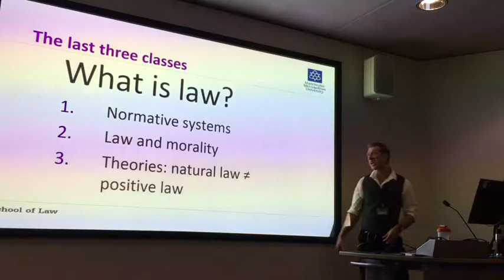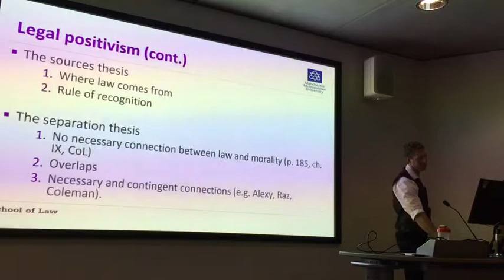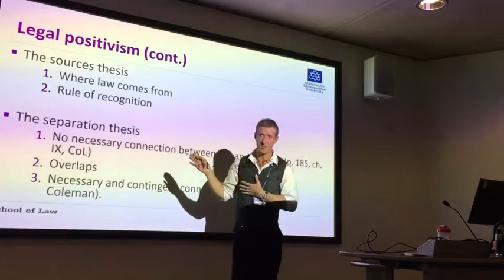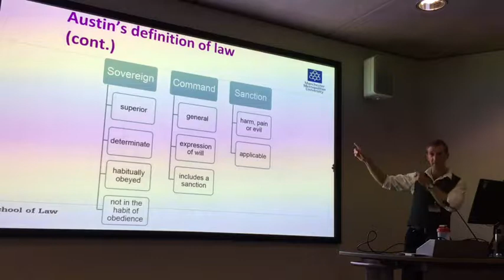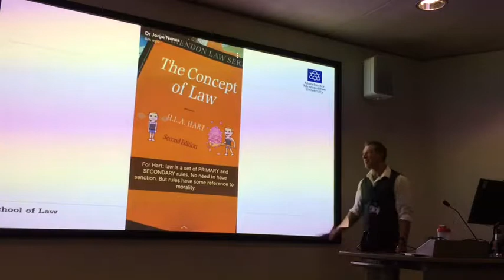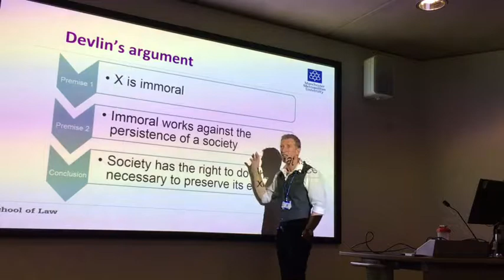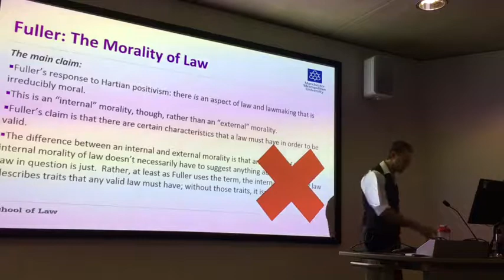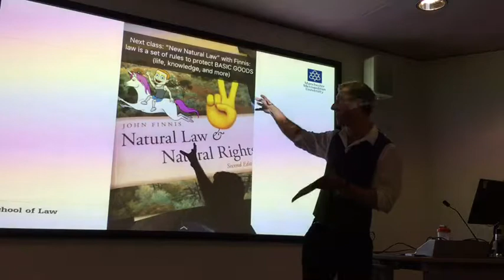Law and Society. Lecture 4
Review. What is law? Normative systems. John Austin. Hans Kelsen. HLA Hart. Devlin. John Finnis (very brief revision)